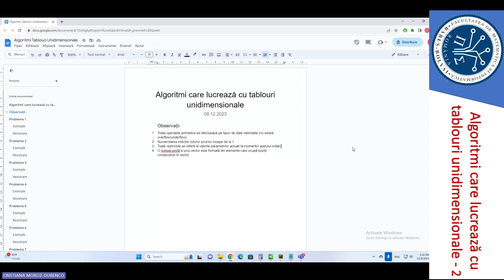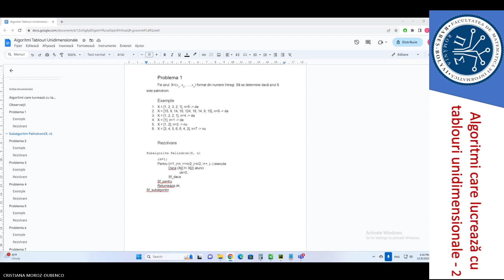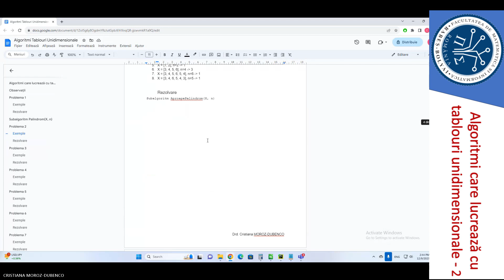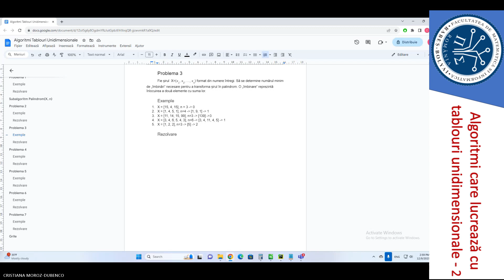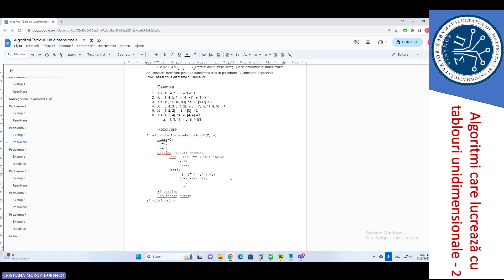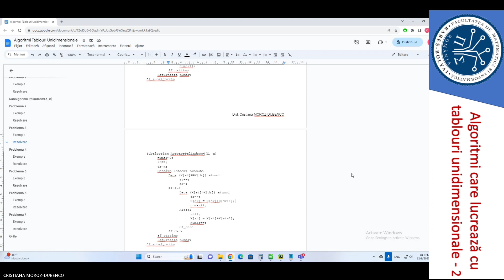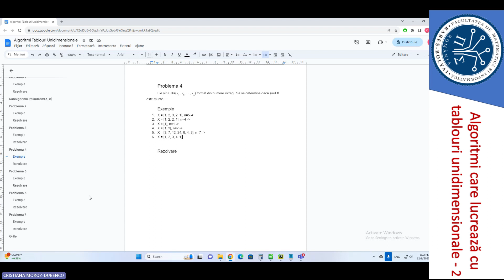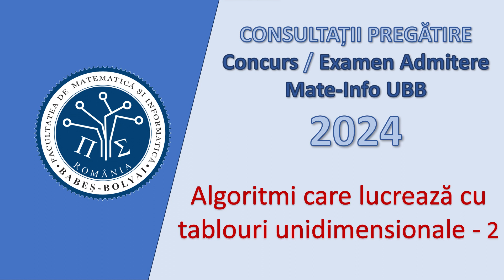Consultații Mate-Info UBB | 2023-2024 | Algoritmi cu tablouri unidimensionale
Algoritmi care lucrează cu tablouri unidimensionale
Drd. MOROZ-DUBENCO Cristiana